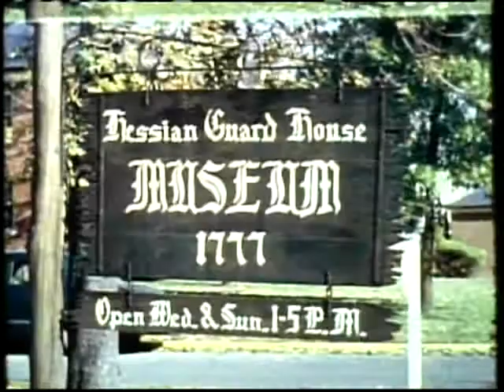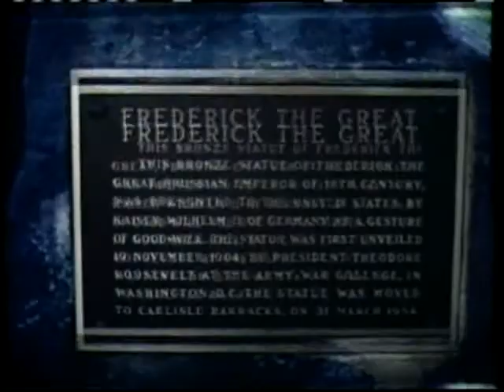Driving Tour of Carlisle Barracks, Part II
1955 Film of Carlisle Barracks
This film shows various buidlings located on Carlisle Barracks.

Featured here is the Hessian Powder Magazine. the Hessian Powder Magazine was constructed for use as a storage facility for sulfur, brimstone and other explosive material. The Continental Congress wrote to Mr. James Wilson, one of the signers of the Declaration of Independence and General John Armstrong to find the most secure and convenient place for such magazines.  The Magazine is thought to have been built by approximately 40 Hessian soldiers captured by Washingtons troops at the Battle of Trenton in December 1776.

Additional scenes on Carlisle Barracks include a statue of Frederick the Great, and Thorpe Hall.

History lives at Carlisle Barracks and the Army Heritage and Education Center. Visit Ridgway Hall at the Army Heritage and Education Center campus located at 950 Soldier Drive in Carlisle to experience our newest exhibit, "Carlisle Barracks, Then & Now" ...